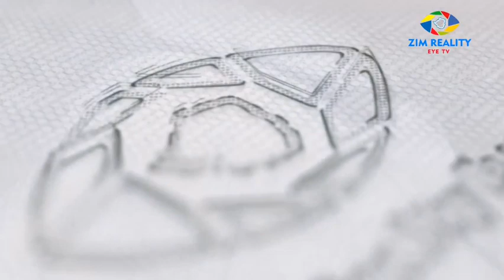Baba tencen Video Operation Zimbabweans Garai Mu South Africa